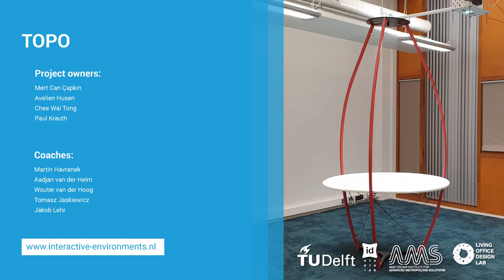Interactive map of Amsterdam - Topo (Interactive Environments minor TU Delft 2018-2019)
Final video of our project for the Interactive Environments minor 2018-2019 of the TU Delft.
Shot with Canon 600D and edited in Premiere Pro CC 2018.